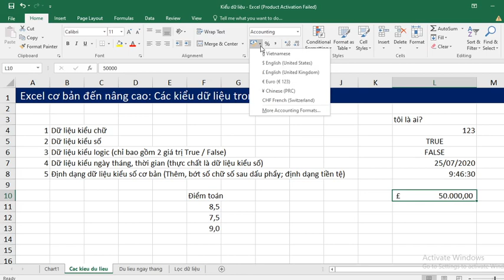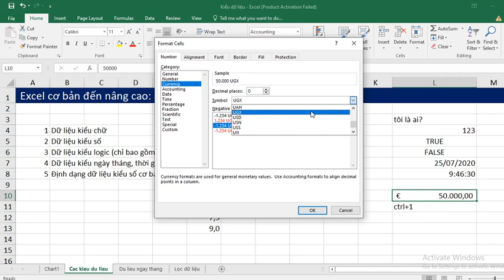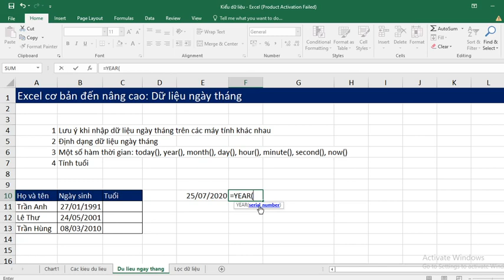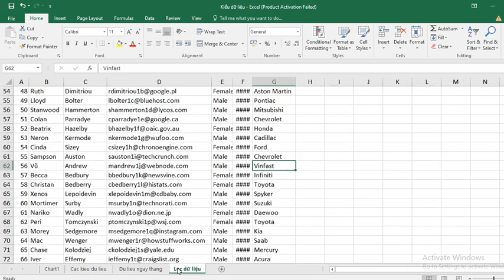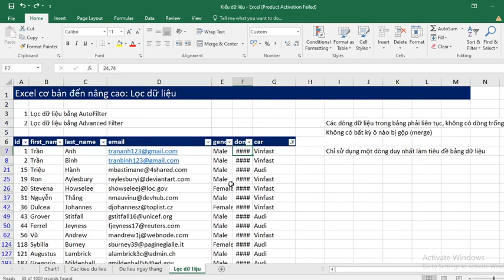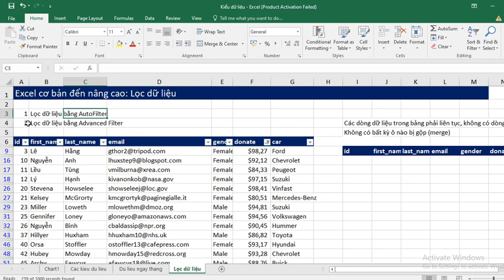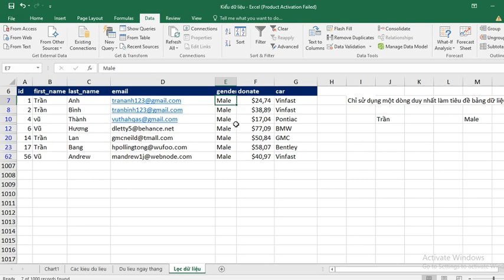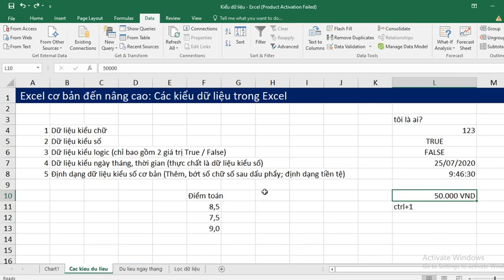Excel cơ bản đến nâng cao: Các kiểu dữ liệu trong Excel, dữ liệu ngày tháng, lọc dữ liệu trong Excel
Bài học này giúp các bạn tìm hiểu các kiểu dữ liệu trong Excel, lọc dữ liệu bao gồm:
1. Dữ liệu kiểu số
2. Dữ liệu kiểu chữ
3. Dữ liệu kiểu logic
4. Dữ liệu kiểu ngày tháng, thời gian
5. Định dạng dữ liệu kiểu số cơ bản
6. Một số hàm thời gian: today(), year(), month(), day(), hour(), minute(), second(), now()
7. Lọc dữ liệu bằng AutoFilter; Advanced Filter

" Nếu bạn sinh ra trong một gia đình nghèo khó thì đó không phải lỗi của bạn nhưng đến khi bạn chết mà vẫn nghèo thì đó lại là lỗi của bạn" - Bill gates.